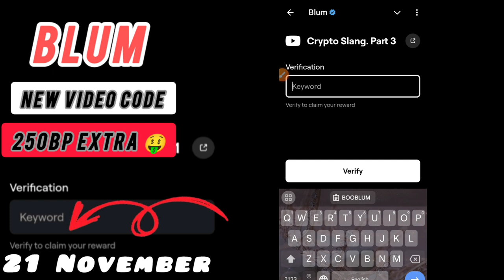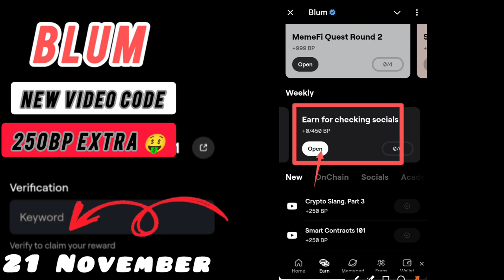Blum Today Video Code 21 November | Blum Coin Price | Today Blum Video Code Crypto Slang Part3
Searching keywords